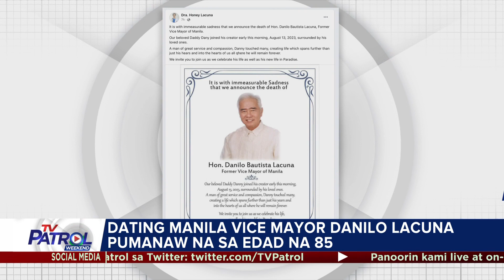Dating Manila Vice Mayor Danilo Lacuna pumanaw na sa edad na 85 | TV Patrol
Kinumpirma ni Mayor Honey Lacuna–Pangan sa isang Facebook post ang pagpanaw ng kanyang 85 taong gulang na ama na si dating Manila Vice Mayor Danilo Lacuna.